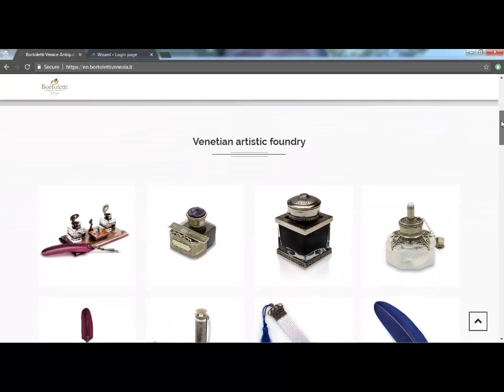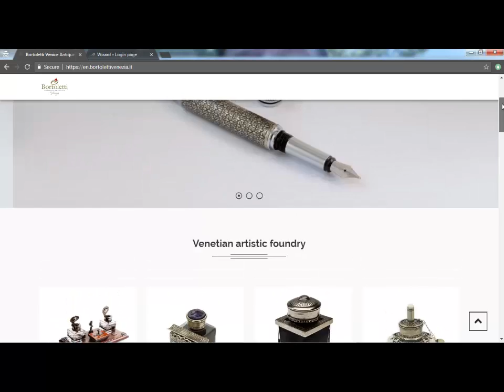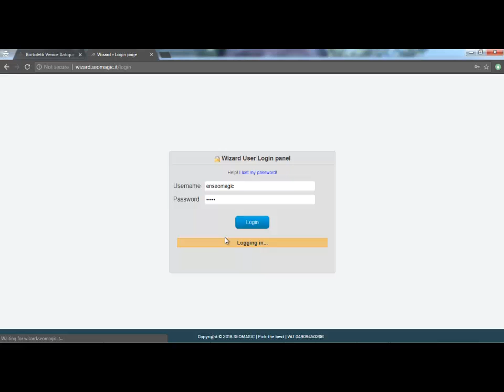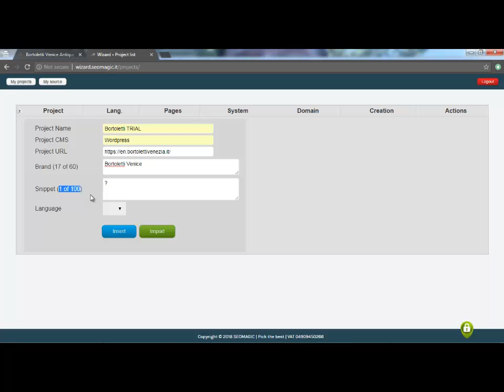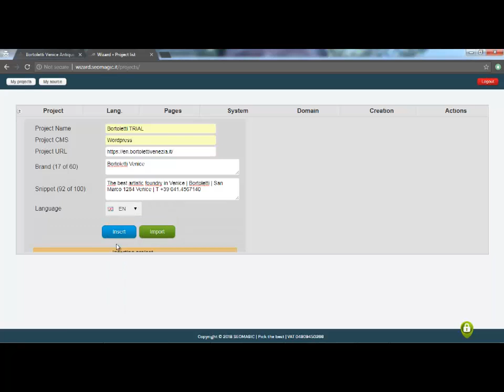Complete SEO Course - Lecture 19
At the end of our Courses you will have a very clear picture of how to deal with a SEO project via content writing, as well as knowing the infinity of useful information that are well orderly arranged in helping to understand many aspects of this world.